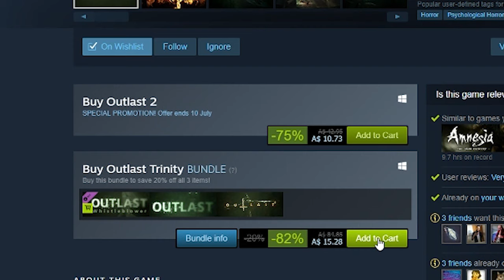Outlast Funny Moments #1│DON'T BUY THIS GAME !!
Never again .

                          ✘ Social Media ✘

So I finally got around to buying Outlast. This was by far one of the scariest games I have ever played , keeping in mind ive probably played like 3 horror games in my entire life. Hopefully you guys enjoyed the funny moments , i tried to have an even mix of funny moments and jumpscares for you guys to enjoy. The steam summer sale of 2019 was just released and i thought when is a better opportunity going to present itself to me. So i bought Outlast both the first game and Outlast 2. The package also came with the whistle blower dlc for outlast 1 as well which was a bargain. So expect to see more Outlast gameplay in the future. Ive heard there has been an exploite for steam levelling this summer as well so make sure to use that while u still can before it gets patched !! All the footage came straight from my twitch channel where i go live Monday - Friday at 8pm AWST. Make sure to stop by if your interested in seeing these clips live !!

DON'T BUY THIS !! │STEAM SUMMER SALE 2019 │ Outlast - The beginning #1

All the plays i made myself and came straight from my twitch channel where i go live Monday - Friday at 8pm AWST